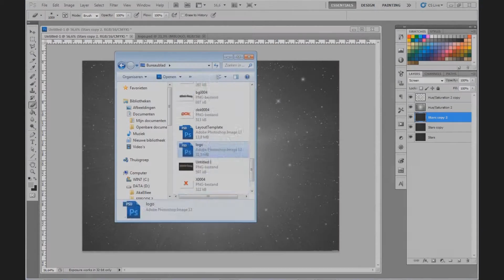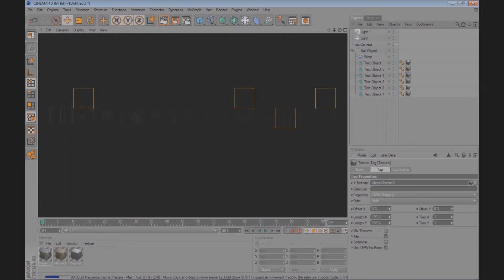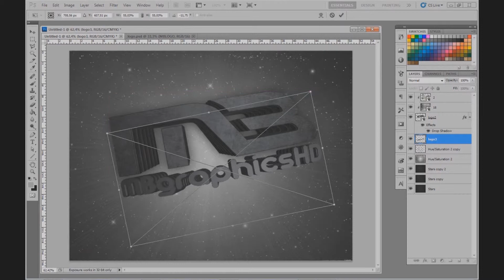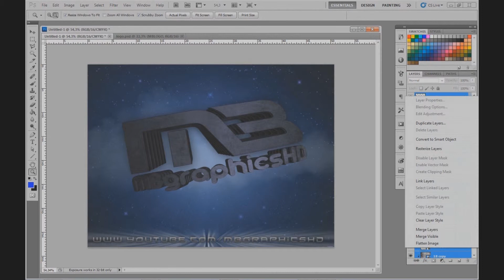Simple Desktop Background Speedart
The Background Created in this speedart has some flaws, but please cut us some slack, we were up till 2:00 AM last night, and were'nt really concentrated :)
Having said that:

-The MBgraphicsHD Team